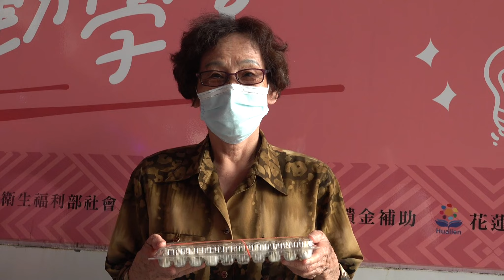2022/12/05 AM 花蓮縣玉里鎮璞石家政班活動剪影